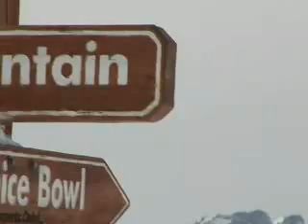resortreport_mammoth_dl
caption